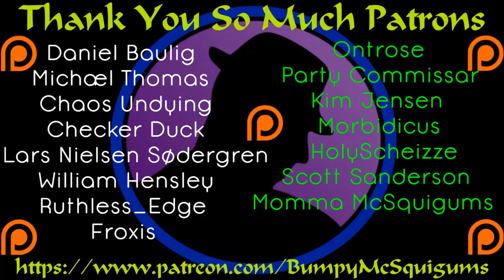Let's Play Divinity Original Sin 2 - Part 1 - Bumpy "The Red Prince" & Colonel "The Undead Elf" RPG!